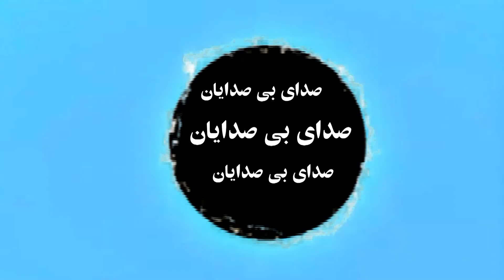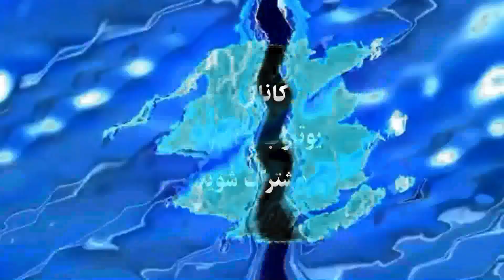جایزه صلح نوبل امسال، در گرد و غبار جنگ، گفتاری از مجید دارابیگی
کانال اینستاگرام تلویزیون برابری barabari2020